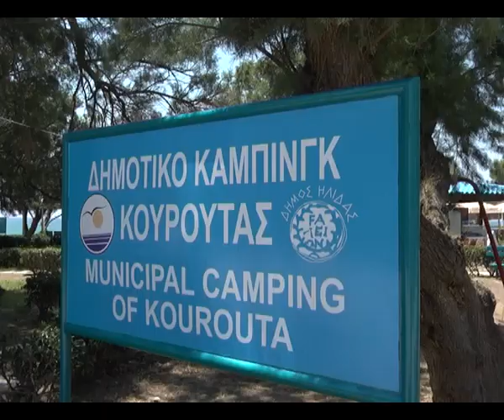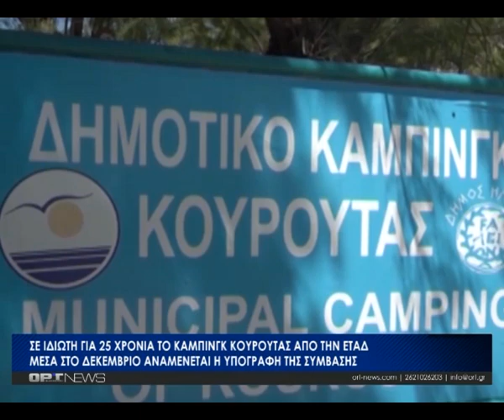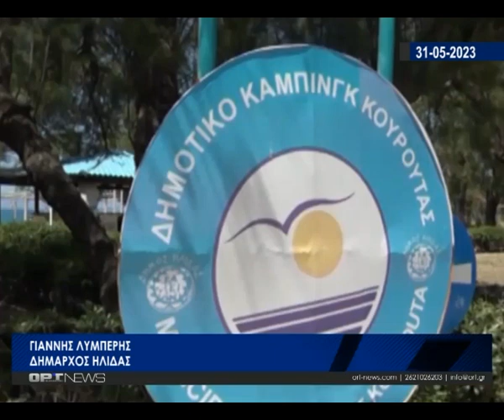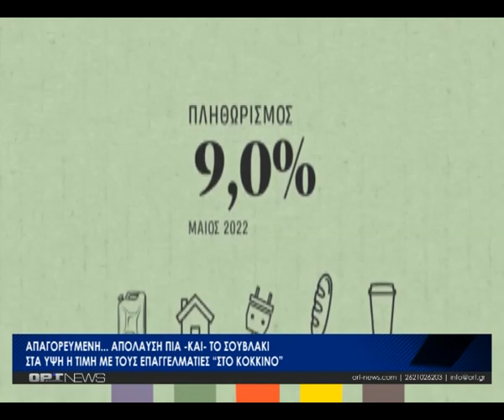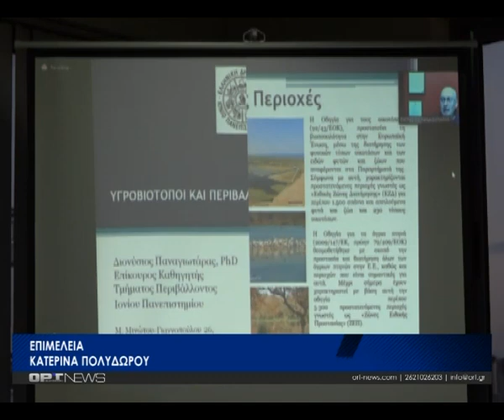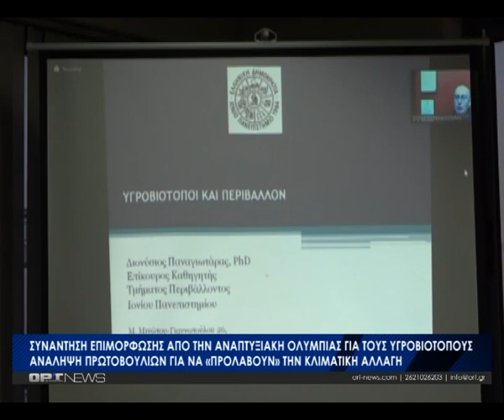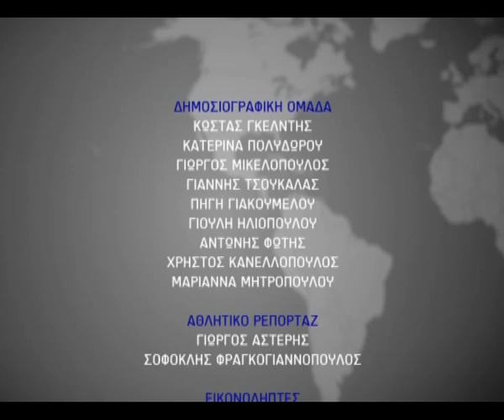Κεντρικό Δελτίο - Δευτέρα 27 Νοεμβρίου 2023